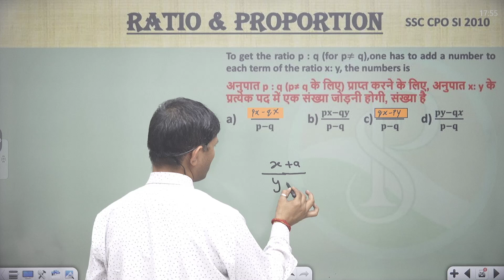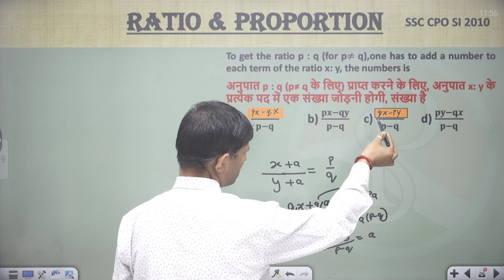To get the ratio p : q (for p≠ q),one has to add a number to each term of the ratio x: y, the numb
To get the ratio p : q (for p≠ q),one has to add a number to each term of the ratio x: y, the numbers is
अनुपात p : q (p≠ q के लिए) प्राप्त करने के लिए, अनुपात x: y के प्रत्येक पद में एक संख्या जोड़नी होगी, संख्या है
a)     (𝐩𝐱+𝐪𝐲)/(𝐩−𝐪)          b) (𝐩𝐱−𝐪𝐲)/(𝐩−𝐪)     c) (𝐪𝐱−𝐩𝐲)/(𝐩−𝐪)      d) (𝐩𝐲−𝐪𝒙)/(𝐩−𝐪)